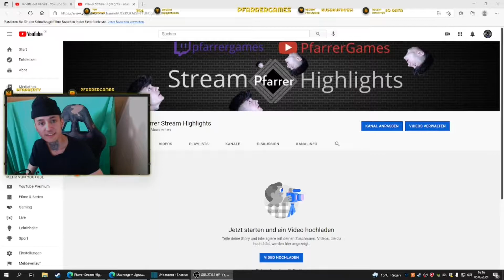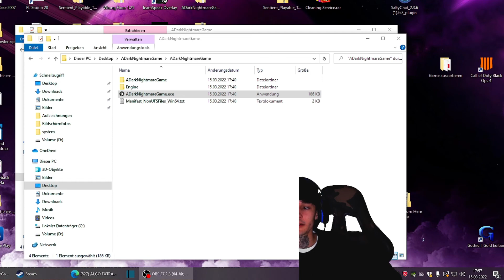Dass spiel lacht uns aus || A Dark Nightmare || German / Deutsch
Hoffe es hat euch gefallen, lasst ein abo und ein like da falls ihr mehr von meinen Videos sehen wollt.
Amen